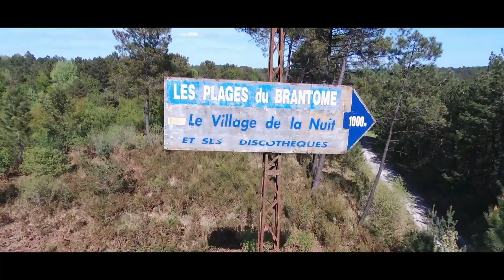Vlog URBEX Bebop 2 " LA GUINGUETTE "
Petit session URBEX

MON MATOS
DRONE BEBOP 2
STABILISATEUR DJI osmo

SUIVEZ-MOI

J'espère que cette video vous plaira, c'est une première pour moi l'URBEX n'hésitez pas à me dire se que vous en pensez en commentaire.

Montage réalisé sur FILMORA